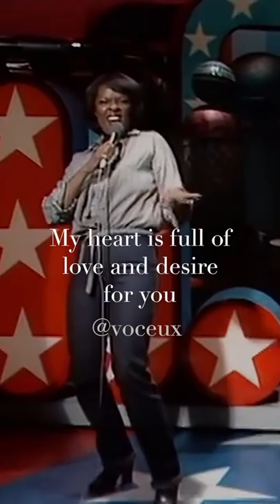Thelma Houston - Don’t Leave Me This Way